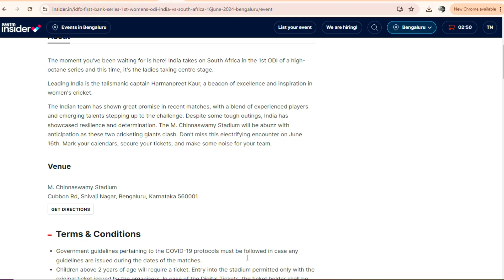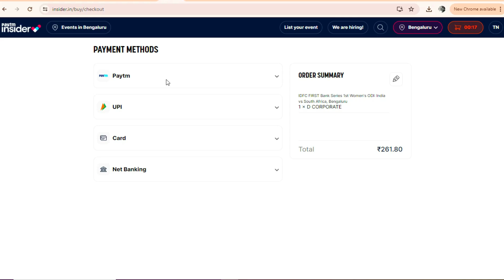Book IND W vs SA W Tickets Bengaluru.IND-W vs SA-W Tickets how to book?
IND vs SA Women Tickets Booking 1st ODI Bengaluru.IND-W vs SA-W Tickets how to book?